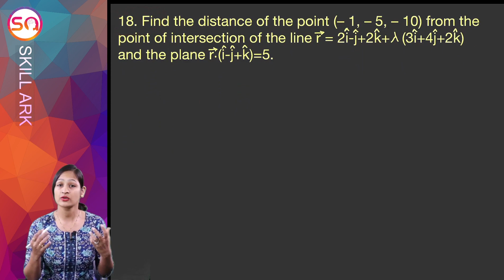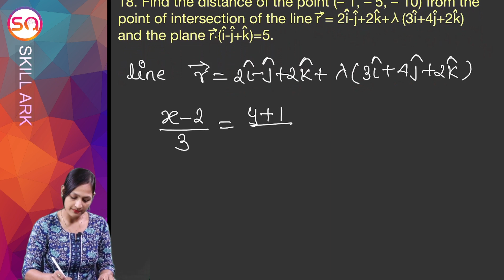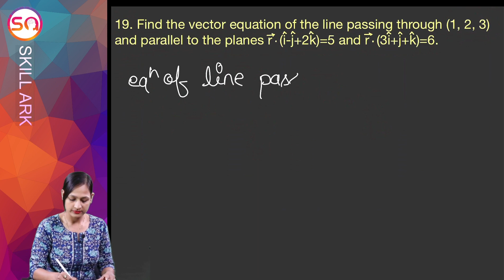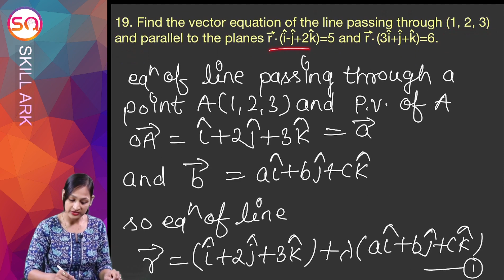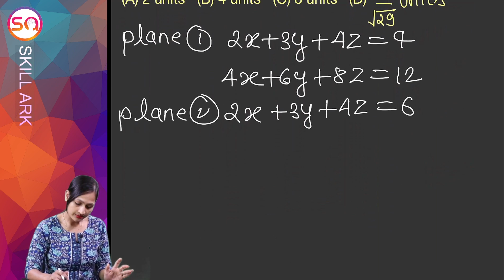Class 12 Maths Chapter 11, Miscellaneous Exercise (Q 18- Q 23) | Three-Dimensional Geometry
In this video, you will learn Class 12 Maths Chapter 11, Miscellaneous Exercise (Q. 18 - Q. 23) - Three-Dimensional Geometry (CBSE Class / NCERT Solutions).